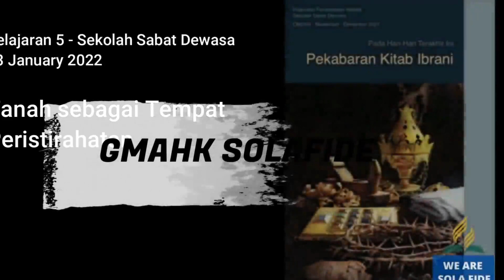Pelajaran Sekolah Sabat 7 Mei 2024, "Dua Saksi Dibunuh"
Pelajaran Sekolah Sabat 7 Mei 2024,
 "Dua Saksi Dibunuh"